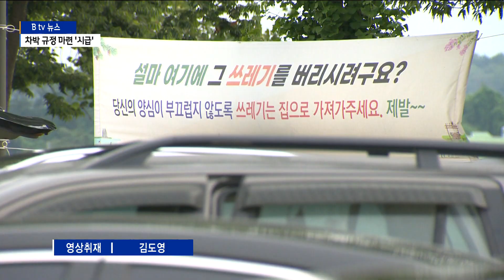[경기][기획1,2,3] 야영 금지 '나몰라라'... 불법 캠핑으로 몸살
본격적인 휴가철에 접어들면서 캠핑을 즐기는 사람들이 늘고 있습니다.

하지만 금지된 구역에서 버젓이 야영에 취식까지 하는 등 불법 행위도 많은데요.

캠핑 금지구역인 시흥 거북섬도 몸살을 앓고 있다고 합니다.

김성원 기자가 현장을 취재했습니다.

시흥시 거북섬 주변 도로입니다.

'차박'을 하기 위해 밀려든 차량들이 늘어서 있습니다.

주말이면 거북섬은 야영객들로 북새통을 이룹니다.

[야영객]
"한 200대는 깔리지. 200대 넘게 깔려요 양쪽으로
도로 꽉 차고요. 저쪽 돌아서 도로가도 꽉 차고 저 밑으로도,
안으로도 들어가요. 토요일도 늦으면 도로가는 자리가 없어요."

많은 야영객들이 이곳을 찾는 이유는 바로 옆에서 바다를 볼 수 있어섭니다.

공중화장실과 물 공급도 가능해 이만한 장소가 없습니다.

[야영객]
"일단 공짜니까 텐트가지고 엄청 와요. 한 번 와보면 매일오죠. 오는 사람은 계속와요.”

하지만 이곳은 캠핑 금지구역입니다.

"제 옆을 보시면 이 지역은 취사와 야영 행위가 금지돼 있는 장소인데요.
그렇다면 현 실태는 어떤지 제가 지금 돌아
다니면서 확인해 보도록 하겠습니다.”

보도블럭에 말뚝을 박아 텐트를 설치하고 화로에 불을 피워
식사 준비를 합니다.

인도 위에서 번개탄을 피워 그을린 자국도 선명합니다.

캠핑을 금지하는 현수막은 안중에도 없는 듯
그늘 삼아 텐트를 설치까지 합니다.

개발을 앞두고 있는 공터도 텐트 차지입니다.

당연히 들어가서는 안 되는 곳입니다.

캠핑카가 들어가지 못하도록 부지 주변에 고랑을 파놨지만 소용 없습니다.

금지구역에서 차박을 즐기는 것도 문제지만 마구 버려지는
쓰레기도 골칫거리입니다.

"캠핑족들이 버리고 간 것으로 보이는 쓰레기가 마구 버려져
있습니다. 맥주캔부터 페트병, 저기를 보시면 부탄가스까지
종류도 다양한데요. 음식물도 버려져 있어 악취가 심한 상황입니다.”

차박을 즐기고 난뒤 돌아갈 때 쓰레기를 가져가는 사람은 거의 없습니다.

양심은 찔리지만 여가를 즐기기 위해선 어쩔 수 없다는 이야기가 나옵니다.

[야영객]
"하면 안 되죠 당연히 여기는 보도블록이고 여기는 자전거도로인데
왜 여기서 해요. 원래는 안 되죠. 수자원공사에서
여기까지는 단속을 안 하니까 나몰라라 하는거지 원래는 안되죠.
이렇게 때리면 안 된다니까 메스컴에서...”

본격적인 휴가철에 들어가면서 갈수록 늘고 있는 '차박'.

야영객들은 코로나 때문에 갈 곳이 없다며 하소연 하지만
무질서한 불법 캠핑에 거북섬 일대는 병들어가고 있습니다.

촬영/편집 - 김택영 기자

[기획2] 급증하는 '차박' ...관련 규정은 '미비'
최근 들어서는 캠핑 중에도
차에서 숙식을 해결하는
'차박' 인구가 가파르게 증가하고 있습니다.

다른 이들과의 접촉 없이
내 차 안에서 코로나를 피해
안전한 캠핑을 즐길 수 있다는 이유 때문인데요.

이제는 관련 규정 마련이
시급하다는 지적이 나오고 있습니다.

화성시 정남면에 있는 저수지 주차장.

평일 오후지만 차박을 즐기러 나온 SUV 차량들이
줄지어 서 있습니다.

이 곳은 무료 주차인데다 주변 여건이 좋아
야영객들에게는 명소로 꼽히고 있습니다.

[야영객] (음성변조)
"여기는 정말 너무 좋죠.
저수지가 가까이에 있어서 뷰도 좋고,
또 산책하기도 너무 좋고,
화장실도 보시다시피 너무 깨끗하잖아요 지금.
주변에 조경들도 너무 잘 돼 있고
먹거리 활성화 너무 잘 돼 있고..."

차박 후 떠난 다음 날 아침의 모습입니다.

저수지 안에는 맥주캔과 음료수병은 기본이고
심지어는 고기를 구워먹은 잔해와
음식물쓰레기까지 버려져 있습니다.

당연히 인근 주민들은
곱지 않은 시선을 보내고 있습니다.

[인근 주민]
"그러니까 먹고들 왜 여기다 버리냐고...
먹고 (쓰레기통에) 넣으면 다 가져가드만.
아이고 지저분하다."

[조명수 / 화성시 봉담읍]
"별도의 주차장 관리가 있었으면 좋겠고요,
보통 주말에는 차박하는 사람들이 너무 많아서
평일에도 그렇지만,
일반적인 손님들이 주차하기가
상당히 불편한 경우가 많죠.
잠시 오는 관광객들이 주차하는데
문제가 되고 있죠."

차박 인구의 증가와 함께
관련 민원도 잇따르고 있지만
자치단체들은 속수무책일 수 밖에 없습니다.

단속 규정이 마땅치 않아
관리 자체가 사실상 불가능하기 때문입니다.

[○○시청 관계자](음성변조)
"만약 어항 쪽에서 차박을 한다 그러면
어항 관리 부서가 해양수산과고
도로 구역에서 차박을 한다 그러면
도로과가 관리를 하거든요.
차박을 한다고 해서 관광진흥법에서
금지하거나 그런 규정은 없는 거고..."

이에 국회에서는
관련법 제정이 추진되고 있습니다.

차량을 이용한 숙박과 취사를 허용하는
소위 '차박장'을 마련하자는 것이
주요 골자입니다.

[문화체육관광부 관계자 (음성변조)]
"저희가 관광진흥법에 (차박 과잉) 지역을
특별관리지역으로 지정을 해서
인원을 제한한다거나
그런 부작용에 대해서
지자체에서 관리할 수 있는 근거를
마련할 계획입니다."

본격적인 여름 휴가철에 접어들면서
차박을 즐기는 인구는
더욱 늘어날 것으로 예상됩니다.

관련 규정 마련도 시급하지만
환경과 인근 주민들을 배려하는
기본적인 시민 의식이 먼저 뒷받침돼야 한다는

[기획3] 주차장·도로 점령한 캠핑카 '처치곤란'
캠핑을 즐기는 사람들이 늘어나면서
캠핑카와 카라반 등 차량도
크게 증가하고 있습니다.

하지만 주차할 곳이 마땅치 않은데요.

주택가 도로나 공용주차장에 세워놓은 캠핑 차량 때문에
민원도 끊이지 않고 나오고 있습니다.

이어서 주아영 기자의 보도입니다.

용인 기흥구의 한 공용 주차장.

캠핑카와 카라반, 이동식 트레일러 등 10여대가
주차장 양쪽을 차지하고 있습니다.

한면을 넘어서는 크기의 이동식 트레일러 옆에 겨우 주차한 차량.

[주차장 이용자]
"불편하죠. 불편해요. 주차 할때 거슬리죠. 차가 긁힐까봐."

주차장 이용객들은 주차 면적을 많이 차지한 캠핑카 때문에
차 댈 공간이 부족하다고 하소연합니다.

"두대의 캠핑 차량이 차지하는 주차 면수만 6면에 달합니다.

주차하기는 좁아 이렇게 빈 공간이 있음에도 불구하고 다른
차량들은 주차를 할 수가 없게 되는 겁니다. "

[주차장 인근 주민]
"코로나 검사 받으러 오는 사람들이 굉장히 불편해 하는 것 같아요.
차를 갖다 막 대 놓으니까 차도 못 빠져 나가고,
차선에 대놓는 것도 아니고 차선에 걸쳐 놓고 하는 게 많거든요.
거의 안 나가는 것 같아요. "

주택가 도로 곳곳에도 캠핑카가 차지하고 있습니다.

도로 양옆으로 길게 주차돼 있는 캠핑 차량을 피해 운전하려면
중앙선을 넘을 수밖에 없습니다.

지난해 2월 관련 법이 개정되면서 캠핑카는 등록된 차고지에만 주차해야 합니다.

하지만 처벌 규정이 없어 민원이 들어와도 계도에 그치고 있습니다.

[용인시 도시공사 관계자(음성변조)]
"불법은 아닌데 차량 자체가 크기 때문에 주차선을 밟고
옆차선으로 넘어가고 그래서 장기적으로 주차가 우려돼서..."

캠핑 차량은 늘어나는데 주차공간이 많지 않은 것도 문제입니다.

전국에 캠핑카는 3만8천여대로 1년 만에 1만3천여대가 늘어났지만
수도권내 캠핑차량 주차할 곳은 인천과 부천 등 2곳 뿐입니다.

무분별한 캠핑차량 주차도 문제지만 주차 대책도 답이 없는
상황입니다.